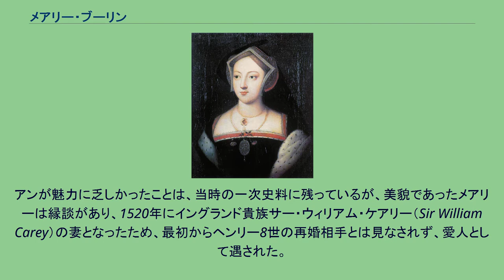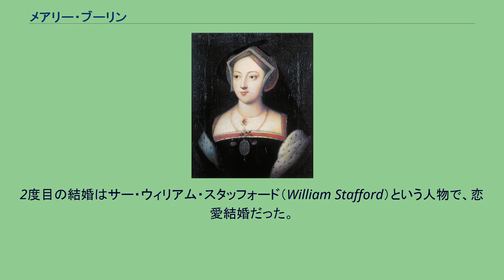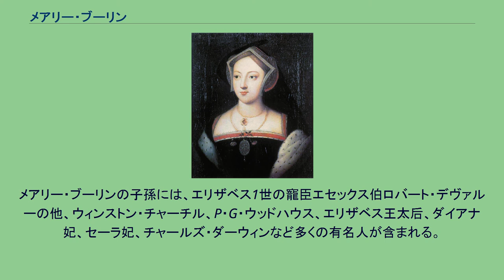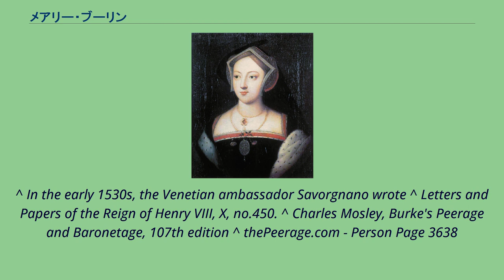メアリー・ブーリン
メアリー・ブーリン（Mary Boleyn, 1499年/1500年頃 - 1543年7月19日）は、テューダー朝イングランドの貴族女性。
イングランド王ヘンリー8世の時代に影響力のあったブーリン家の一員である。
初代ウィルトシャー伯爵トマス・ブーリンとその妻エリザベス・ハワード（ノーフォーク公トマス・ハワードの長女）の娘であり、ヘンリー8世の2番目の王妃アン・ブーリンの姉妹であった。
どちらが姉であったかについては歴史家の間で諸説ある。
姉妹のアンとともにフランス宮廷に渡っていたが、先に帰国して、アンとは異なるその美貌をヘンリー8世に見初められて愛人となる。
アンが魅力に乏しかったことは、当時の一次史料に残っているが、美貌であったメアリーは縁談があり、1520年にイングランド貴族サー・ウィリアム・ケアリー（Sir William Carey）の妻となったため、最初からヘンリー8世の再婚相手とは見なされず、愛人として遇された。
メアリーはヘンリー8世の愛人の1人であり、ライバルのフランス王フランソワ1世の愛人でもあったと主張する者もいるが、確たる根拠はない。
姉妹のアンもまた、フランスでは愛人はいなかったという伝承もあるが、イングランドに帰国するや、トマス・ワイアットやヘンリー・パーシーといった恋人ができ、不倫反逆裁判において表沙汰となった。
メアリーは2度結婚した。
最初の結婚相手は前述のサー・ウィリアム・ケアリーで、2人の子供が生まれている（キャサリン・ケアリー、初代ハンズドン男爵ヘンリー・ケアリー）。
2度目の結婚はサー・ウィリアム・スタッフォード（William Stafford）という人物で、恋愛結婚だった。
この結婚でも2人の子供が生まれている（エドワード・スタッフォード、アン・スタッフォード）。
彼は、コタード、とラッシュデン、ハートフォードシャーの領主、ハンフリー・スタッフォードの次男で、ヘンリー8世の廷臣の一人だった。
第3代バッキンガム公エドワード・スタッフォードが失脚するまでイギリス貴族社会で強大な勢力を誇ったスタッフォード家の一員で、バッキンガム公とウィルトシャー伯爵とは遠縁であった. ウィリアム・スタフォードは、貴族階級の著名な家に生まれたが、当時はただの紳士で、次男に過ぎなかった。
当時は兵士としてヘンリー8世に使えていた。
後にナイト爵に叙任された。
メアリーの死後、再従姉妹にあたるスタフォード男爵の末娘ドロシーと再婚した。
メアリー・ブーリンの子孫には、エリザベス1世の寵臣エセックス伯ロバート・デヴァルーの他、ウィンストン・チャーチル、P・G・ウッドハウス、エリザベス王太后、ダイアナ妃、セーラ妃、チャールズ・ダーウィンなど多くの有名人が含まれる。
^ In the early 1530s, the Venetian ambassador Savorgnano wrote ^ Letters and Papers of the Reign of Henry VIII, X, no.450. ^ Charles Mosley, Burke's Peerage and Baronetage, 107th edition ^ thePeerage.com - Person Page 3638